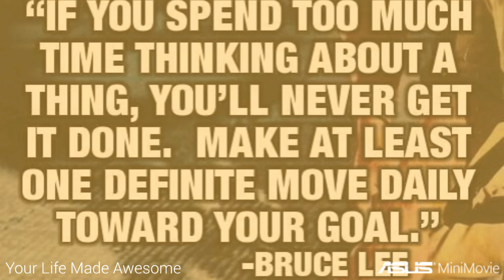ip man and bruce lee together classic pics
"Don't pray for an easy life.Pray for the strength to endure a difficult one."
          -- Bruce lee